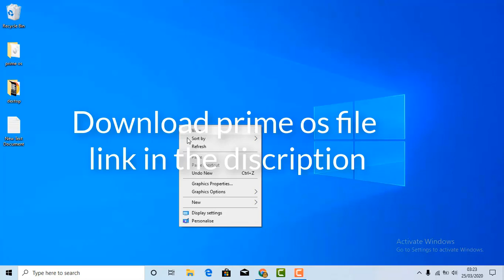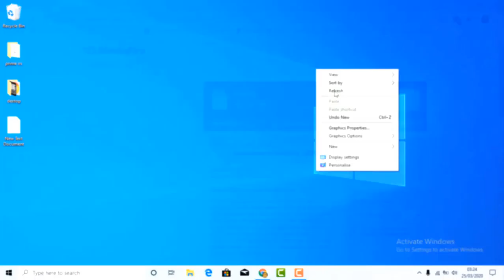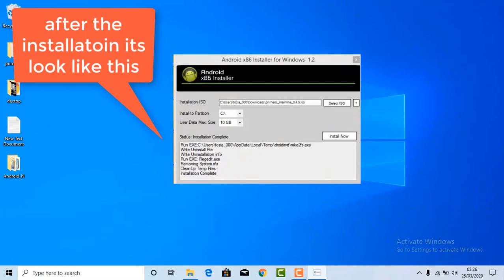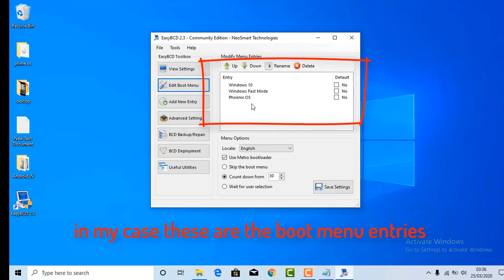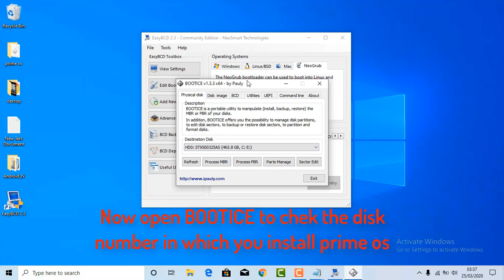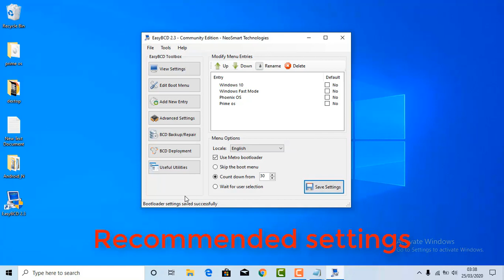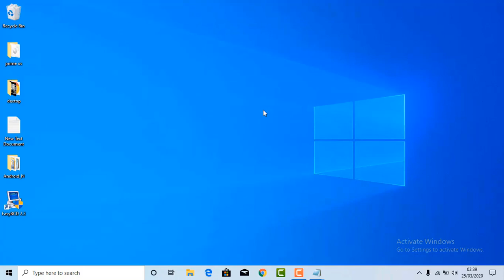How to install Prime os without usb Latest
This is the installation video of  prime os  its fast and smooth. It's easy to install just follow my all steps. Don't skip the videos and before installation turn off antivirus
if you guys have any question ask me in the comment section, its 100% working method in 2020
thanks

 my specs
 dell e6420 (laptop)
 i5 2nd gen
 6gb ram
 500gb hard disk

Here is the pass word
unlock1me!bro